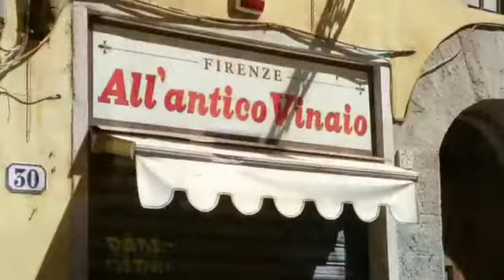Do You Want To Eat The Best Sandwich in Florence Italy? I gotcha...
Before I was doing some longer length travel and Roaming videos, I was doing quick little vignettes on Instagram. Here, I was in Florence, Italy and came across a line in front of an amazing sandwich shop called All'Antico Vinaio. The food was spectacular and rustic. The environment was special. Just a hole in the wall restaurant that has people's mouths watering.